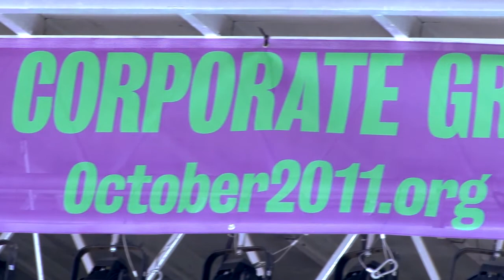Cheri Honkala at Occupy DC OCTOBER 2011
Leading poor people's organizer and Philadelphia Sheriff candidate Cheri Honakla spoke just before Dick Gregory at October 2011 Occupy D.C. at Freedom Plaza. october2011.org

Cheri spoke about the need to connect the occupy financial districts and city halls with the effort of millions of families fighting to occupy their homes.

Cheri called for help to get her elected Sheriff on November 8th in Philadelphia to stop home foreclosures.

"What I'm doing is not symbolic.", she said. "Its concrete and Bill and Aida and Glenn who's here with me today, like millions of people across this country are gonna lose their homes...unless you take this seriously and not just march about it, pray about it, and sing about it but help me fill every damn poll in Philadelphia where there's a birthplace of revolution and change...we can do this again in this country and take our country back!"